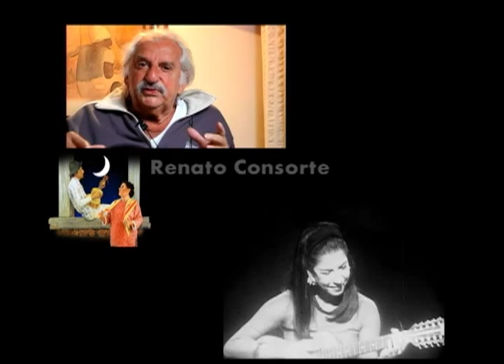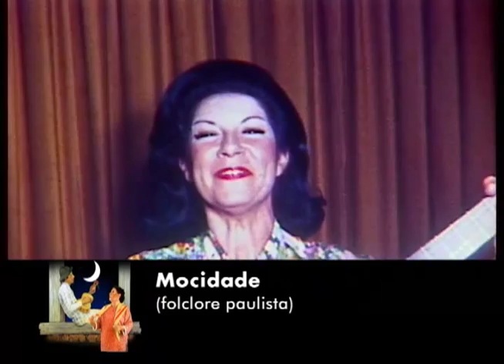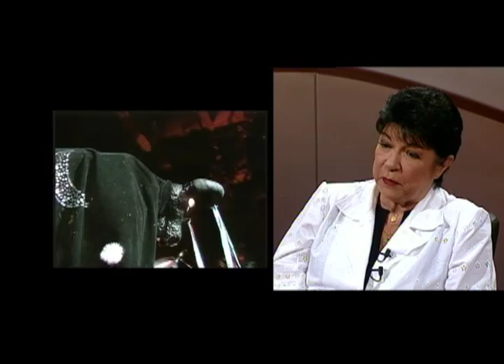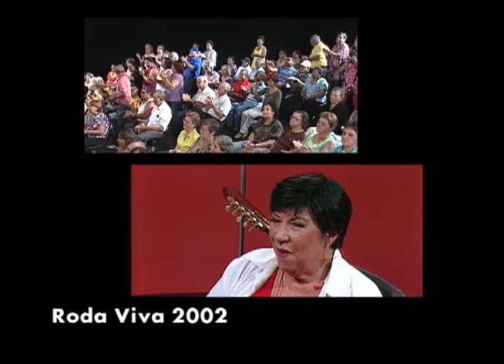Mosaicos - A Arte de Inezita Barroso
Documentário musical exibido em 2009 revê a trajetória da lendária cantora a partir de diversas imagens do acervo da TV Cultura, tais como Vox Populi (1980), Ensaio (1990), Música e Músicas (1977), e é claro, diversos programas Viola, Minha Viola